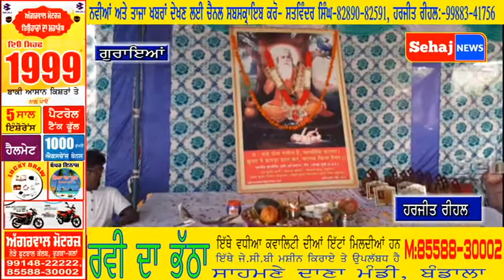ਗੋਰਾਇਆ ਵਿਖੇ ਸ਼ੋਭਾ ਯਾਤਰਾ ਭਗਵਾਨ ਸ਼੍ਰੀ ਵਾਲਮੀਕ ਜੀ ਸੰਗਤਾਂ ਵਲੋਂ ਲਗਾਇਆ ਲੰਗਰ